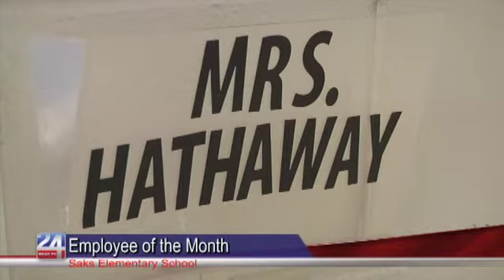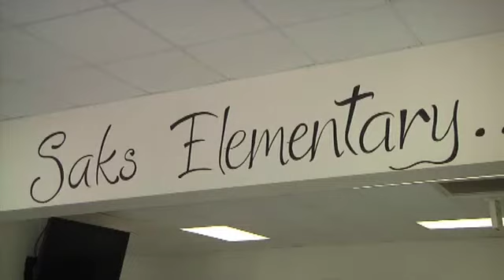Calhoun County Schools Employee of the Month